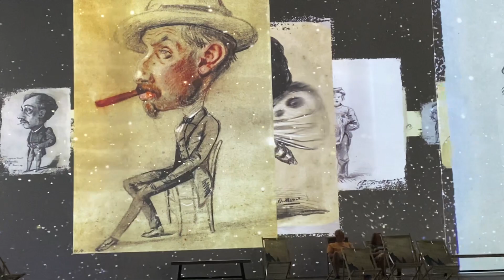Immersive Claude Monet, Cincinnati